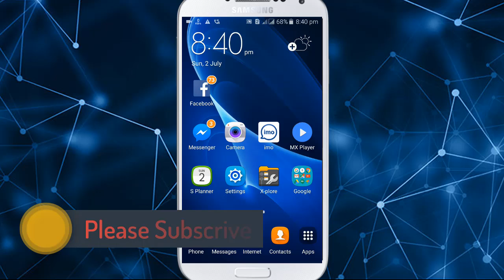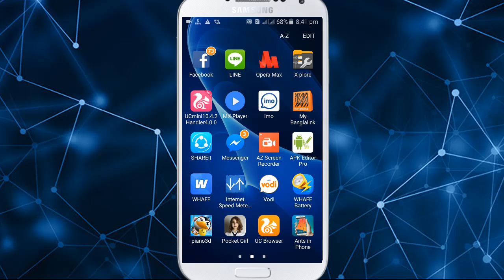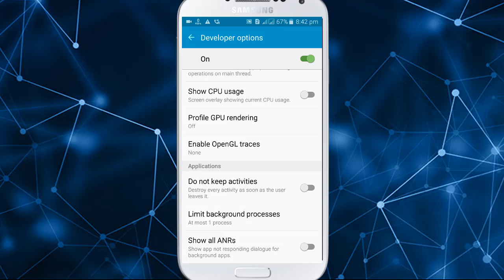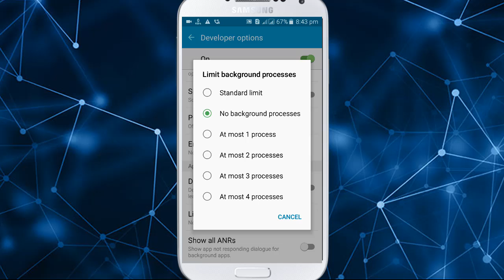এখন থেকে ব্যাটারীর চার্জ থাকবে ২ গুন বেশী। অবিশ্বাস্য হলেও সত্য মোবাইলে এবার চার্জ থাকবেই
Apps Downlode Link: no need apps
‌যেকোনো প্রয়জনে আমাদের সাথে যোগাযোগ করুন ।